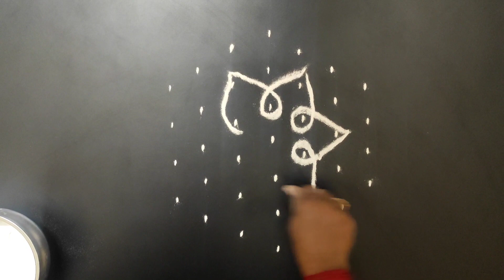7*4 dots kambi kolam with rangoli design | pulli kolam | kolam with kavi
Today's kolam is 7*4 dot kambi kolam with rangoli design